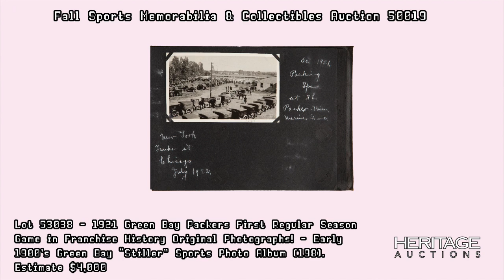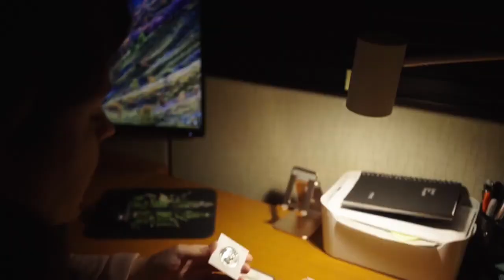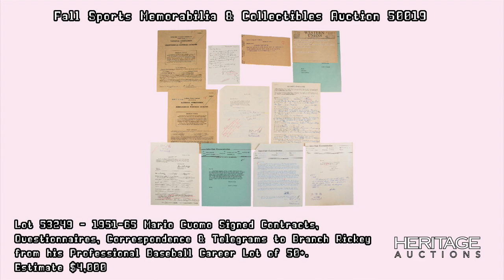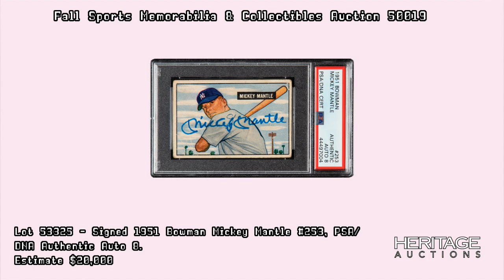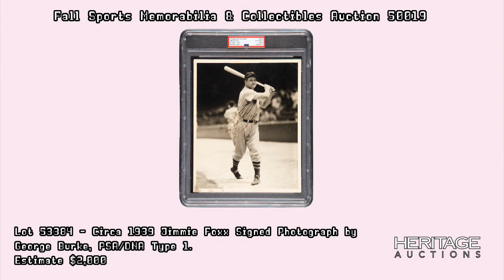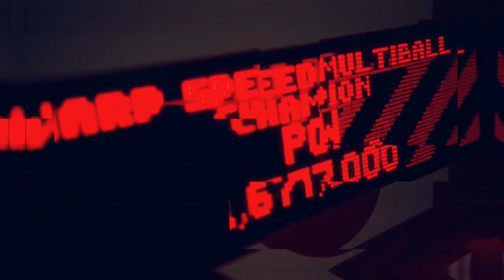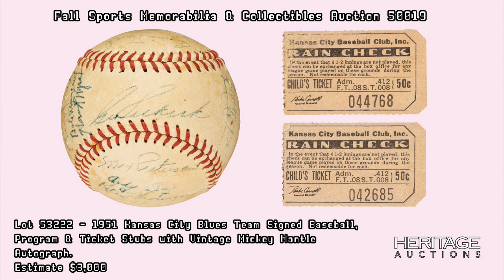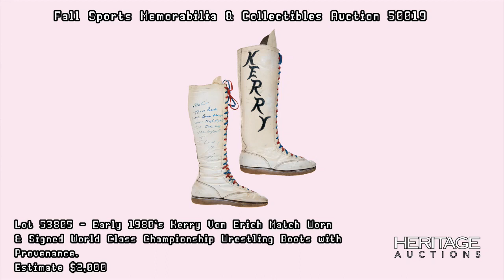LIVE - October 17-18 Fall Sports Memorabilia Sports Collectibles Catalog Auction #50019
Live from Dallas . . . it’s Auction Night!
Our expert Mike Provenzale and guests are hosting a live broadcast as our Fall Sports Memorabilia Catalog Auction draws to its conclusion. Join in for bidding updates, insider tips, and a deeper look at the elite treasures on the brink of new ownership.